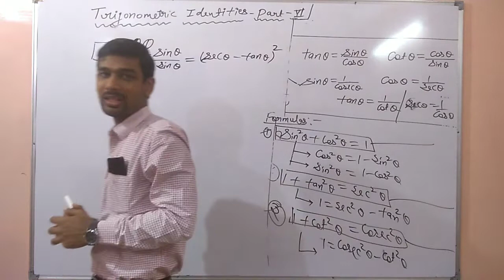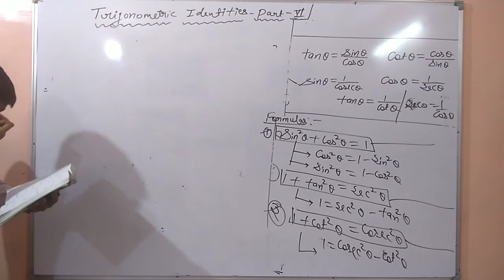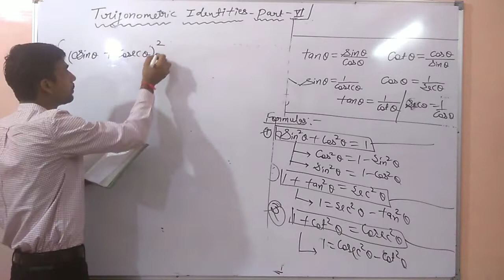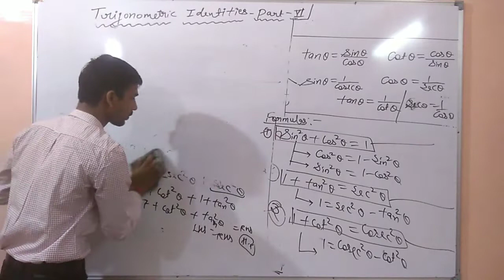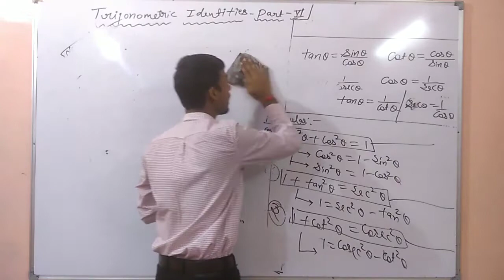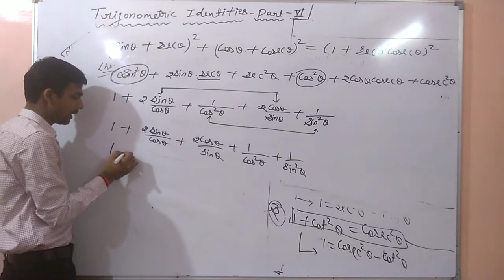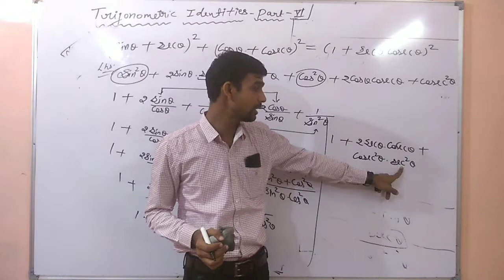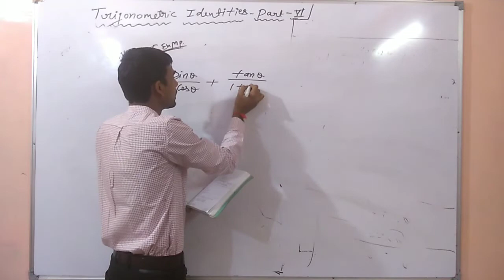Trigonometry cbse class 10 part 6 , trigonometric identities by Ashish sir